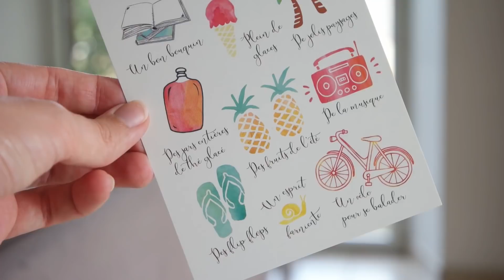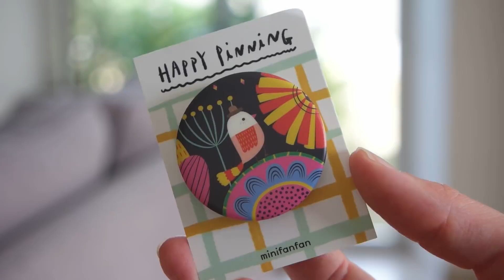Causette lecture : Exploratology x Zulma + 3 livres qui font voyager | Friendly Beauty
Si ça vous dit, il y a une rubrique lecture sur le blog qui contient plusieurs retours / critiques des livres que j'ai lus

➳ A propos de moi :

Je m'appelle Julie, j'ai 27 ans et je vis dans un petit coin de verdure en Bretagne, près de Rennes. Gourmande et adepte d'une beauté plus saine et naturelle, je suis végétarienne à forte tendance végane.

J'aime la nature, les voyages et les animaux aussi fort que des cookies au chocolat qui sortent du four. Et j'essaie de faire de mon mieux pour utiliser des produits sains, naturels et respectueux dans mon quotidien.

Dans la vie, je suis créatrice de contenus web et community manager.

Je filme avec un Samsung NX500. Je prends mes photos avec un Canon eos600D.